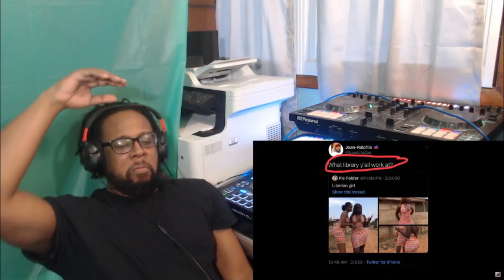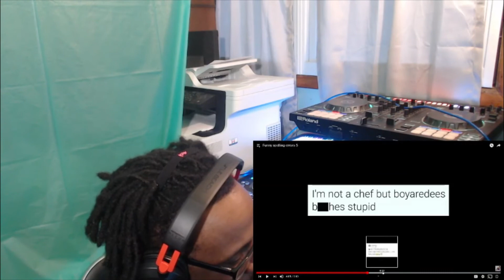Funny spelling errors 5 by Mentally MitchTRY NOT TO LAUGH REACTION